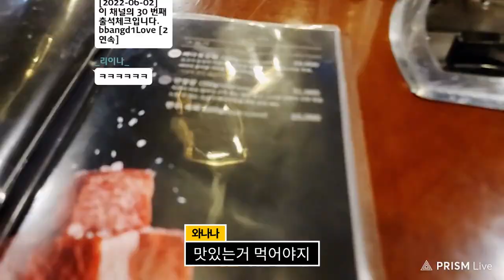팬 서비스 확실한 편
끼잉끼이잉끼융